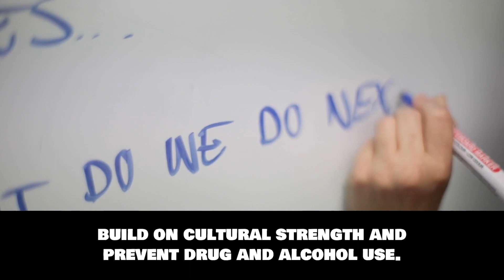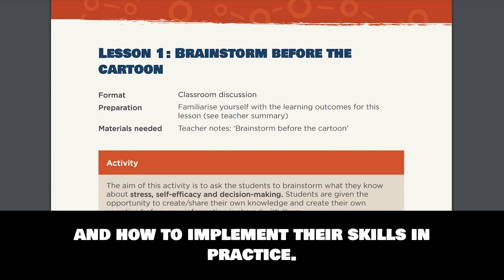Strong and Deadly Futures: Introductory Video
An introduction to the Strong and Deadly Futures culturally-inclusive social and emotional well-being program.